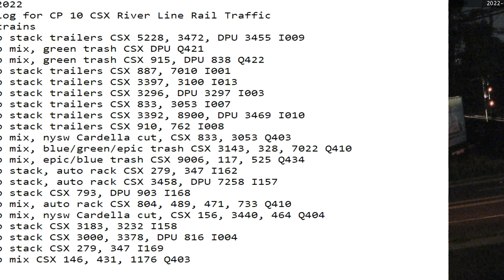May 31 2022 BigTrains.TV CP 10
24 Hrs trains
00:58 nb stack trailers CSX 5228, 3472, DPU 3455 I009
02:22 sb mix, green trash CSX DPU Q421
02:31 nb mix, green trash CSX 915, DPU 838 Q422
04:24 nb stack trailers CSX 887, 7010 I001
06:56 nb stack trailers CSX 3397, 3100 I013
07:03 nb stack trailers CSX 3296, DPU 3297 I003
07:17 nb stack trailers CSX 833, 3053 I007
08:00 sb stack trailers CSX 3392, 8900, DPU 3469 I010
08:10 sb stack trailers CSX 910, 762 I008
09:24 sb mix, nysw Cardella cut, CSX 833, 3053 Q403
09:36 nb mix, blue/green/epic trash CSX 3143, 328, 7022 Q410
09:50 nb mix, epic/blue trash CSX 9006, 117, 525 Q434
10:40 sb stack, auto rack CSX 279, 347 I162
11:38 nb stack, auto rack CSX 3458, DPU 7258 I157
13:52 sb stack CSX 793, DPU 903 I168
17:12 nb mix, auto rack CSX 804, 489, 471, 733 Q410
17:34 nb mix, nysw Cardella cut, CSX 156, 3440, 464 Q404
18:35 sb stack CSX 3183, 3232 I158
20:42 sb stack CSX 3000, 3378, DPU 816 I004
21:45 nb stack CSX 279, 347 I169
23:43 sb mix CSX 146, 431, 1176 Q403